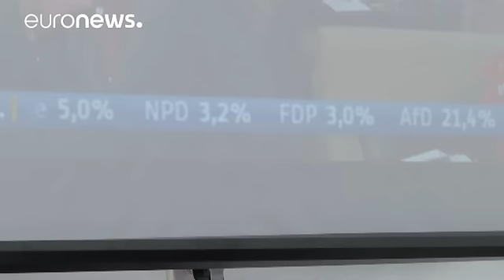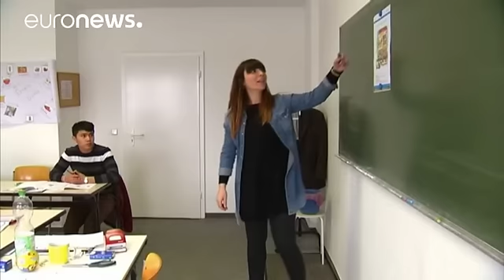Merkel'den seçim değerlendirmesi: "İnsanların güvenini tekrar kazanmalıyız"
Almanya'da Mecklenburg-Vorpommern eyaletinde yapılan seçimlerde Almanya için Alternatif Partisi'nin (AfD),  Başbakan Angela Merkel'in partisi Hristiyan Demokrat Birlik Partisi'ni (CDU) geride bırakması  Avrupa'daki aşırı sağcı popülist partilerin destekçilerinin yüzünü güldürdü.

Seçimler Merkel ve göçmen politikası için bir sınav olarak gösteriliyordu. G20 zirvesi için Çin'de bulunan Merkel, arka bahçesindeki yenilgiyi yorumlarken bu konuya direkt olarak değindi ve insanların güvenini tekra…